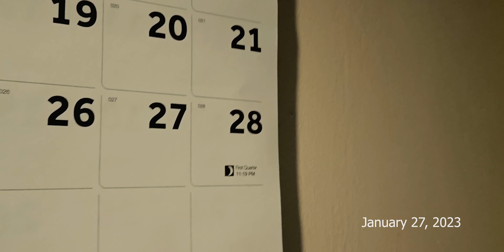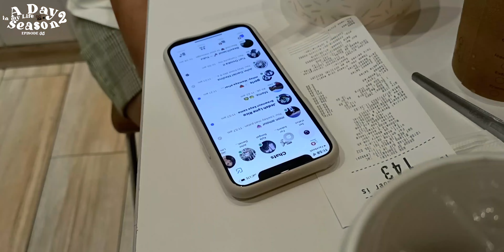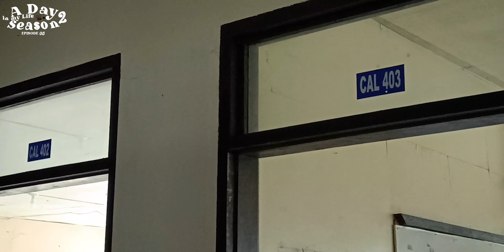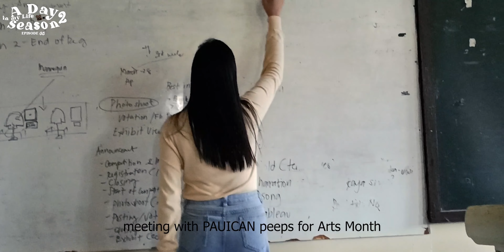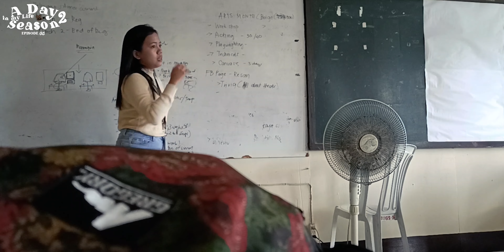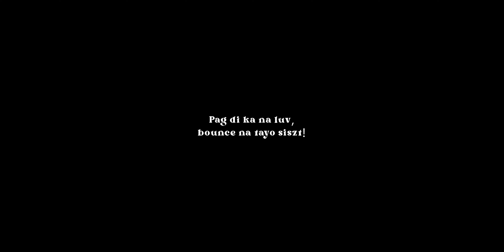A Day in My Life S02EP05 | Movements 🤸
enjoy!! :)) last January pa to huhu

Let's communicate:
Facebook: Yuan Miguel Ramcis Mendez

Copyrights not intended.